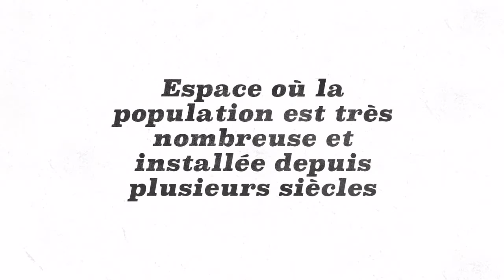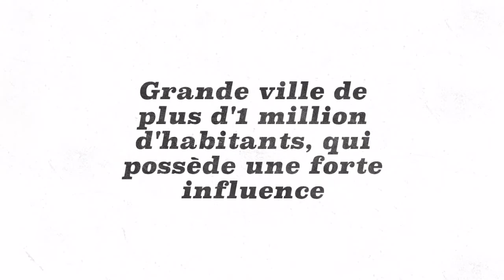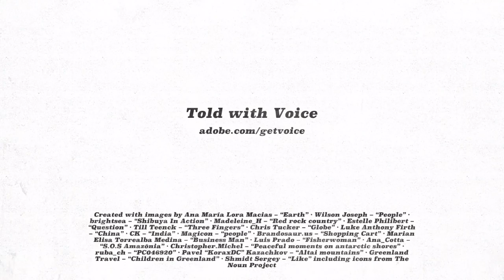Où sont les hommes sur la Terre ?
6è - Chap II